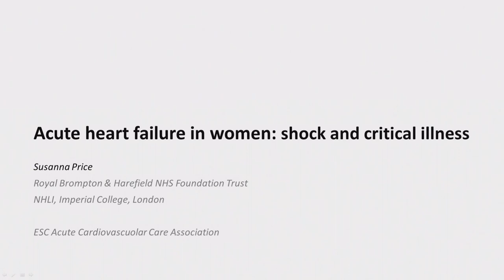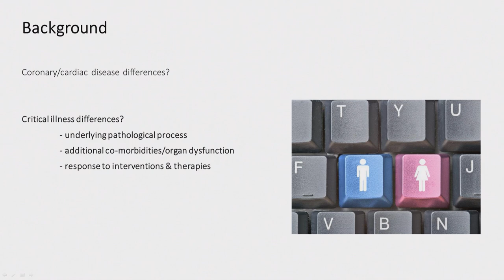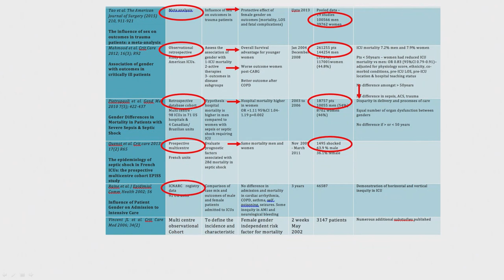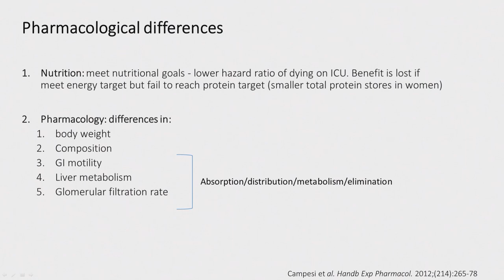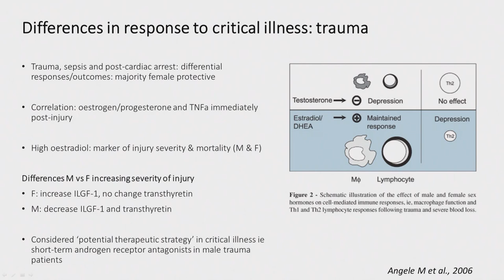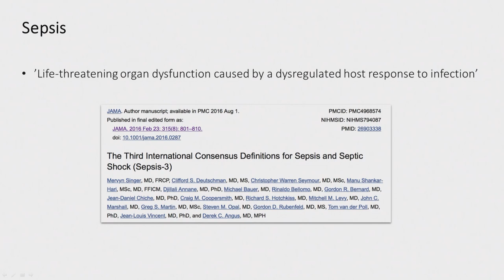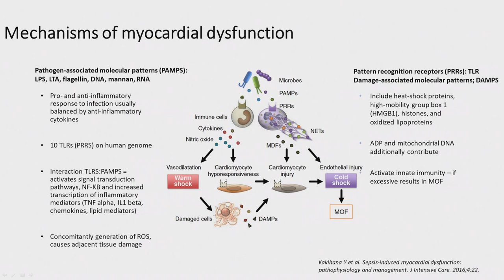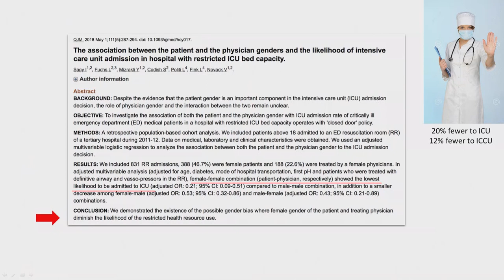Distinguished features in management of acute heart failure in women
Distinguished features in management of acute heart failure in women, by Susanna Price.

International Symposium on Cardiovascular Disease in Women, celebrate in Barcelona, 8th november 2019.